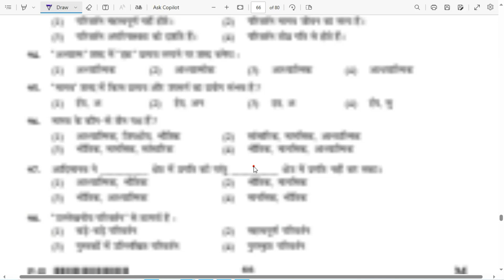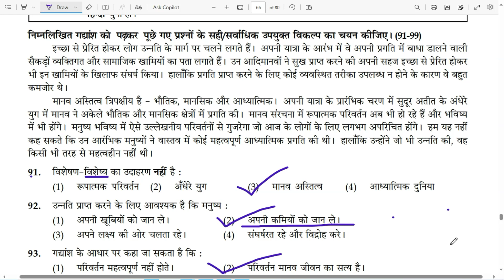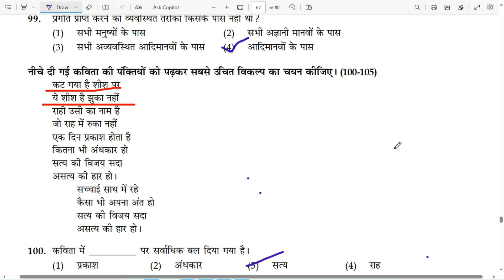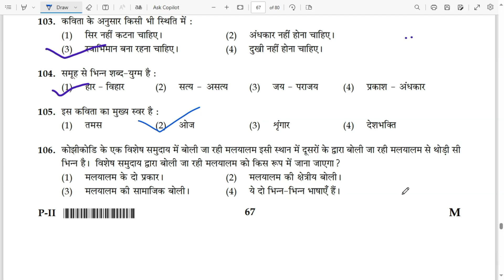CTET JULY 2024| HINDI गद्यांशऔर पद्यांश| गद्यांशऔर पद्यांश ऐसे सॉल्व करें|Gadyansh Padyansh|CLASS-8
EVS PREVIOUS YEAR QUESTION PAPERS (2011-24)

CTET July 2024 | CTET Hindi Revision Class #02, गद्यांश Hindi Class, Hindi Previous Year Questions
CTET Hindi Pedagogy | Paragraph Solution | Gadyansh aur Padyansh solve karne ka tarika | CTET 2024

CTET HINDI गद्यांश
CTET HINDI  पद्यांश
CTET HINDI PASSAGE
CTET HINDI गद्यांशऔर पद्यांश
गद्यांश को कैसे हल करें
पद्यांश को कैसे हल करें
गद्यांश हल करने का आसान तरीका
पद्यांश हल करने का तरीका
गद्यांश और पद्यांश हल करने का तरीका
गद्यांश और पद्यांश हल करने की  शार्ट ट्रिक
ctet hindi gadyansh aur padyansh